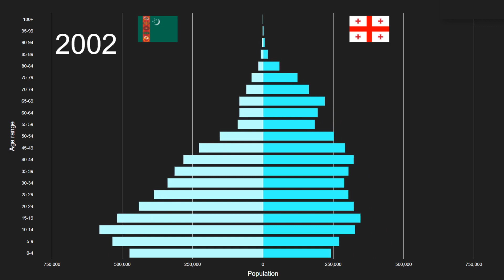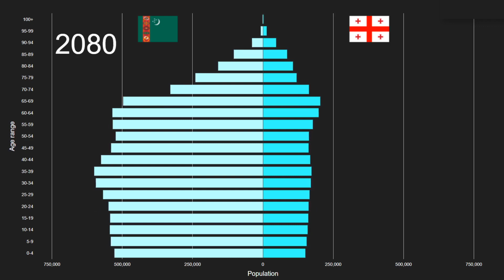Turkmenistan vs Georgia Population Pyramid 1950 to 2100